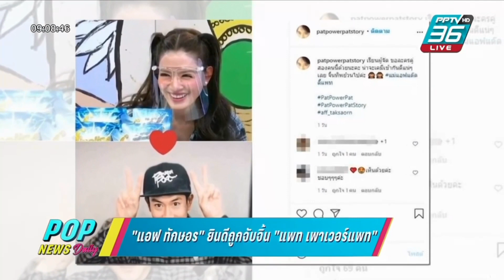Aim Satida พุธ 03.03.2564 ‪POPNEWSdaily‬ #‪PPTVHD36 ‬ ‪aimsatida‬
-อาทิตย์   12.55 น. (ถ้าไม่มีมวย)